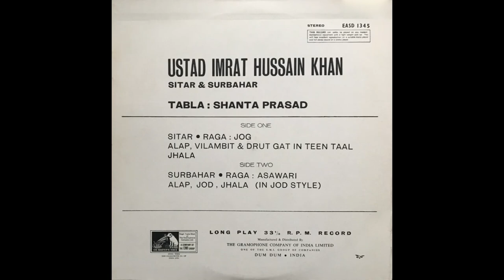Ustad Imrat Khan (surbahar) - Raga Asawari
1969
Pandit Samta Prasad - Tabla